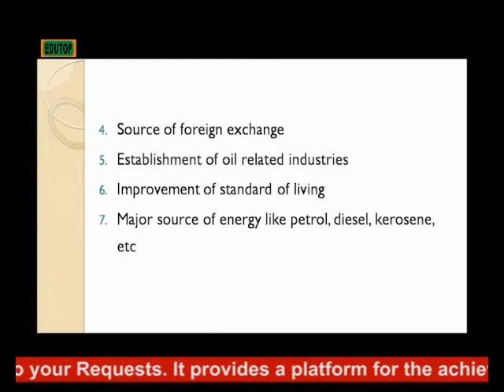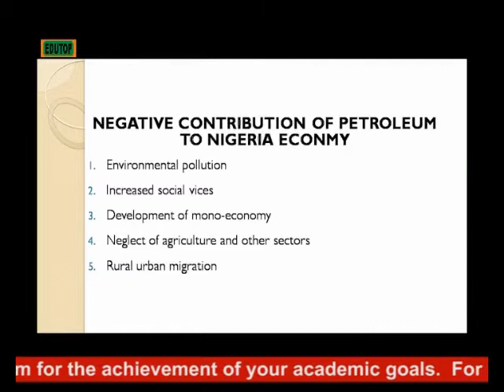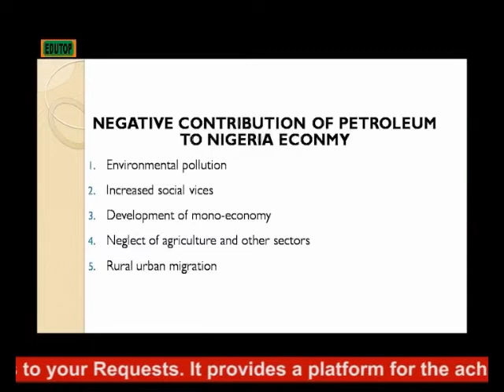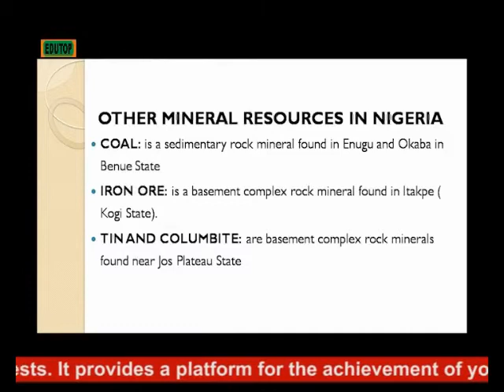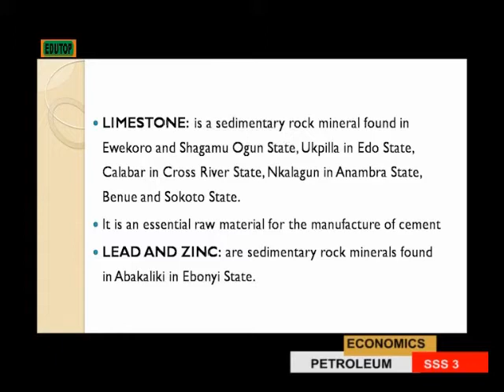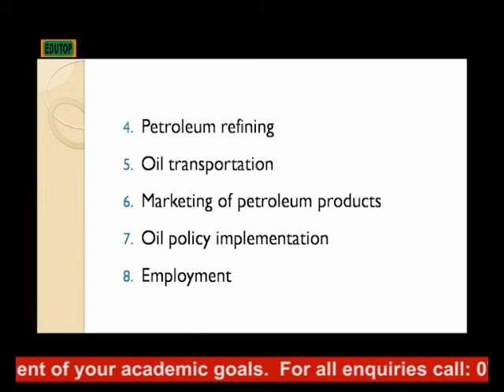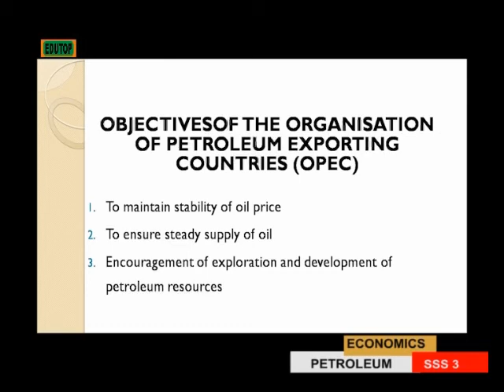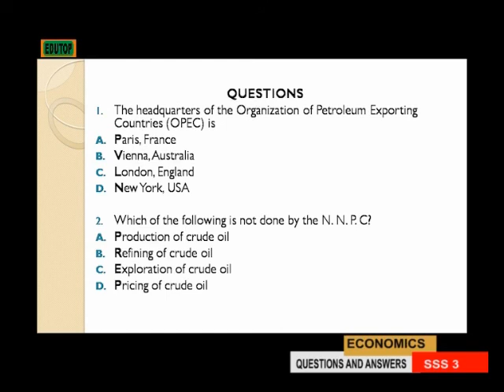(ECONOMICS FOR SENIOR SECONDARY SCHOOL SS3) Lesson 13